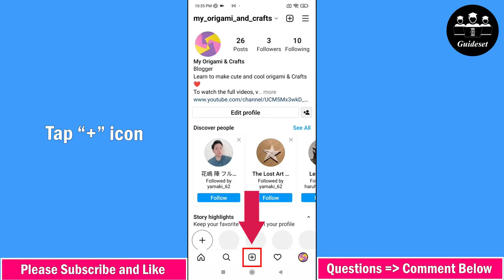How to Find Story Drafts on Instagram | Fast and Easy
How to Find Story Drafts on Instagram
In this video, you will learn How to Find Story Drafts on Instagram step by step. Finding Story Drafts on Instagram is very easy and you can do it easily with this tutorial.